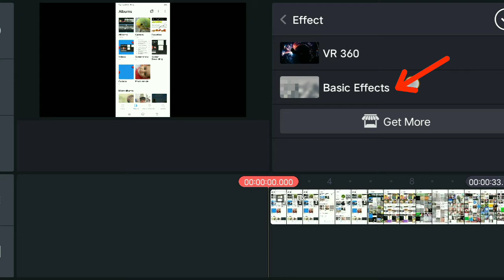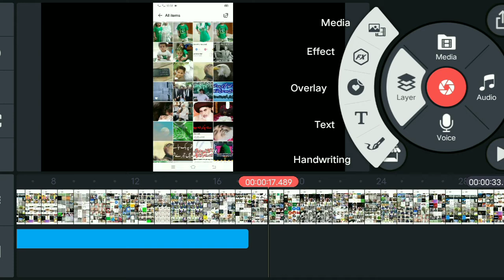Kinemaster Blur Effect Tutorial - Kinemaster Blur Effect Kaise lagaye - Learn With Fazal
Kinemaster Blur Effect Tutorial | Kinemaster Blur Effect Kaise lagaye

Your Queries ;

Learn With Fazal .